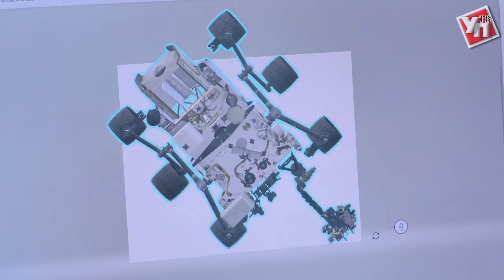Каждому ребенку – по технопарку. В Ульяновске решили всем найти занятие по душе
Корпорацию дополнительного образования готовятся создать в Ульяновской области. Соответствующее поручение дал губернатор Сергей Морозов на аппаратном совещании.